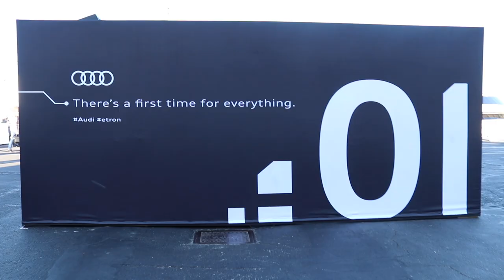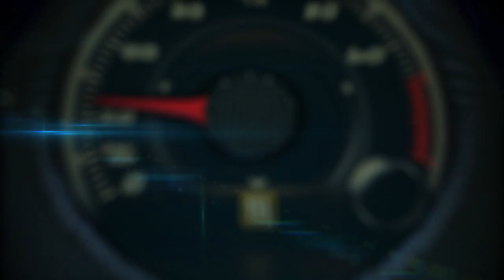2020 Audi e-tron global debut in San Francisco, California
2020 Audi e-tron global debut in San Francisco, California.

HERNDON, Va., September 17, 2018 – With the introduction of the Audi e-tron, the Audi brand presents its first fully electric production model. The mid-size SUV is electrified, performance oriented and fit for every aspect of daily life. In combination with a comprehensive range of available charging solutions for home and on the move, customers can enjoy fully electric driving without compromise.

The Audi e-tron is an electric SUV for sport, family and leisure. It is 193 inches long, 76.3 inches wide and 65.5 inches high. It offers the spaciousness and comfort commensurate with an Audi. With a wheelbase of 115.1 inches, the Audi e-tron has ample space for five occupants and cargo. The total luggage capacity is 28.5 cu ft. (57.0 cu ft. seats down), equipping the electric SUV for short jaunts and long road trips.